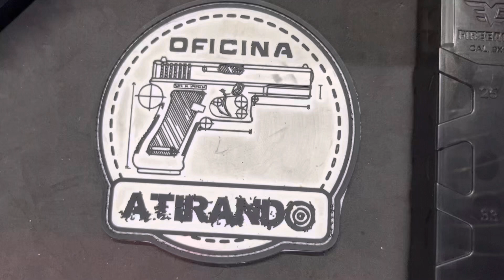FIRE EAGLE - CARABINA 8,5'' - (9x19mm) - OACET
MARCA: FIRE EAGLE
MODELO: CARABINA 8,5''
CALIBRE: 9x19mm
LOCAL: OACET